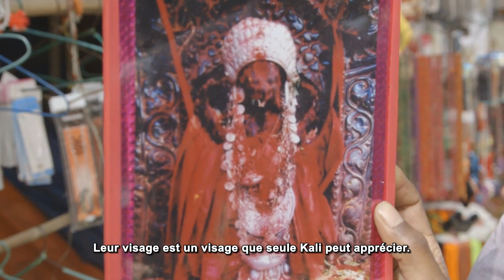FAR CRY 4 L'Envers du Décor [Partie 1]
1ère vidéo making-of / behind the scenes suivant le périple de l'équipe de développement sur les traces de Far Cry 4 !

FAR CRY 4 L'Envers du Décor [Partie 1]. Date de sortie : 20 Novembre 2014 sur PS4, PS3, Xbox One, Xbox 360 et PC ! Abonnez-vous dès maintenant pour ne pas rater le trailer ou la bande annonce en francais (FR, VF, VOST) du moment, ainsi que les vidéos de gameplay des jeux vidéo, sur PC, Console et Mobile, à venir sur JeuxActu !